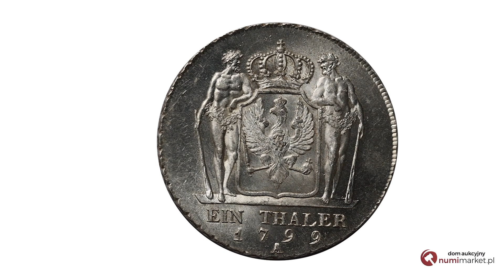Niemcy, Prusy, Fryderyk Wilhelm III, talar 1799 A